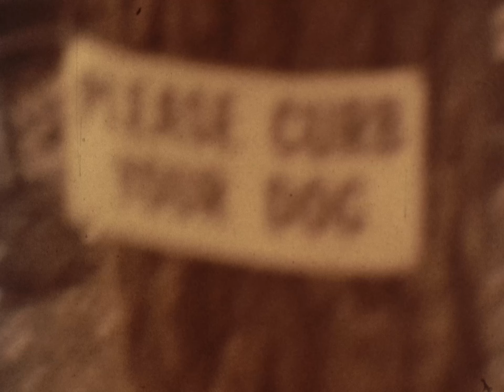Super 8 Footage from NYC Trip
Super 8 Footage shot in New York around 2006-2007.